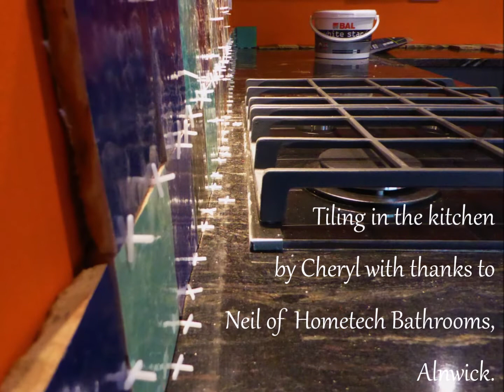Red Red Rose, Cheryl Camm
This song has been in the repertoire of The Bridge Singers all year and they have performed it on several occasions. This was probably one of the best, in Brinkburn Priory in July. The images are of the tiling with the pesky, uneven Moroccan hand-made tiles, which have a lot of character but differ in size in all dimensions, and also in colour. Neil Henderson from Hometech Bathrooms in Alnwick discovered and overcame all the problems, spoke helpfully about them, and then armed with this knowledge I tackled the kitchen tiling on my own - my debut on tiling!